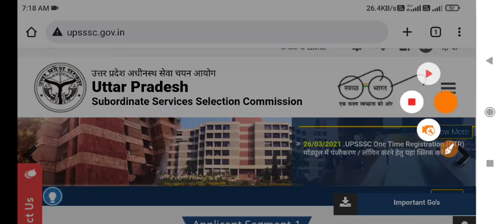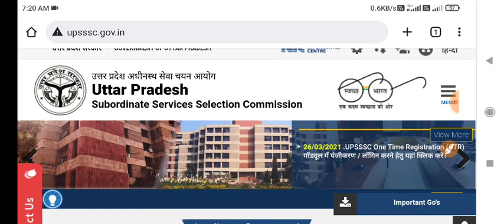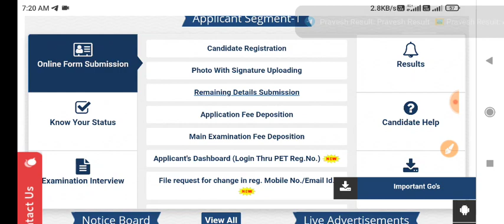up forest guard result 2022, up forest guard result kab aayega, forest guard result 2022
जय हिंद 🙏,

1. This video has no negative impact on the original works (It would actually be positive for them)
2. This video is also for teaching purposes.
3. It is not transformative in nature.
4. I only used bits and pieces of videos to get the point across where necessary.
Disclaimer____
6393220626 दोस्तों, मुझे आशा है की आपको ये विडियो पसंद आई होगी ओर अगर ऐसा है तो विडियो को लाइक शेयर कर दीजिये साथ ही सब्सक्राइब भी कर दे आगे भी ऐसी वीडियोज देखने  के लिए बने रहे !😍
स्नेहपूर्वक धन्यवाद!